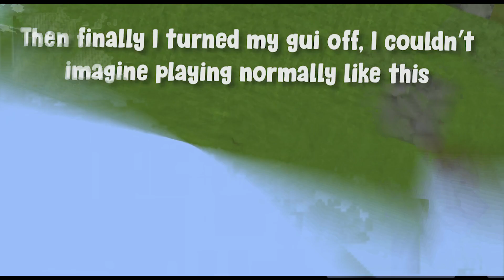Is the fps worth it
People with lower might agree with this